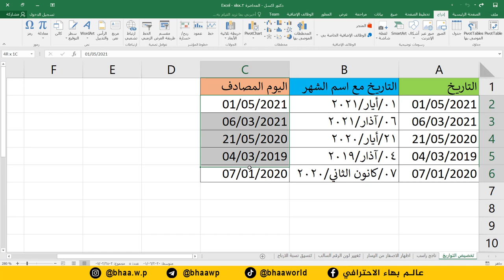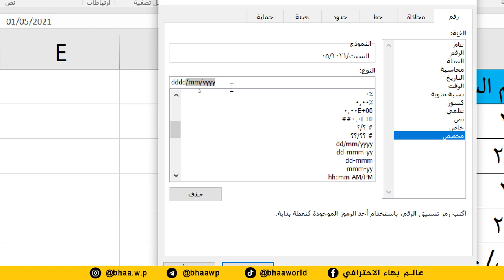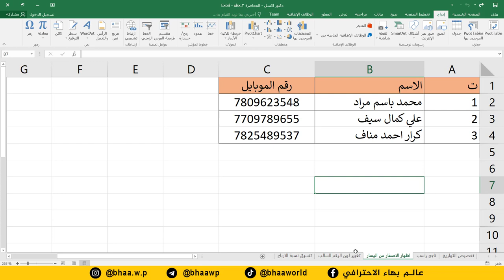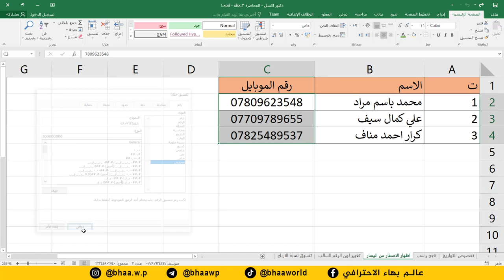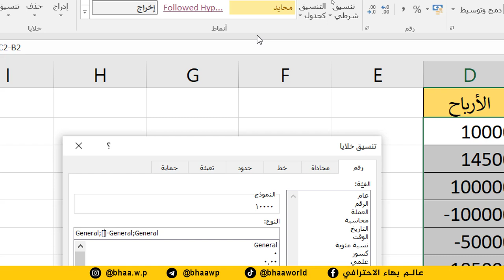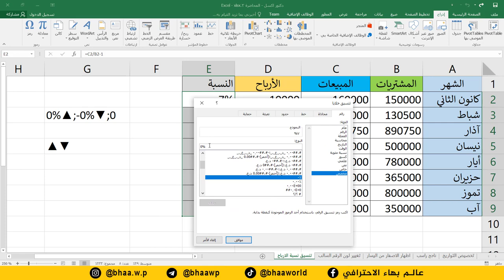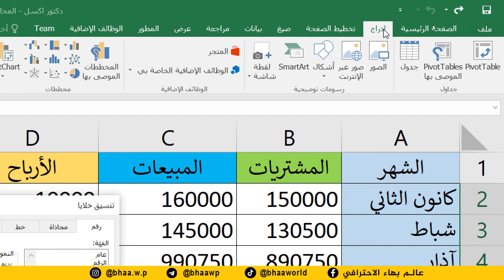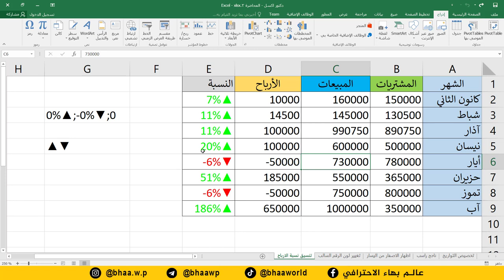كورس دكتور اكسل | المحاضرة 3 | 5 تطبيقات محاسبية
طريقة الانضمام لمنصة عالم بهاء الاحترافي التعليمية